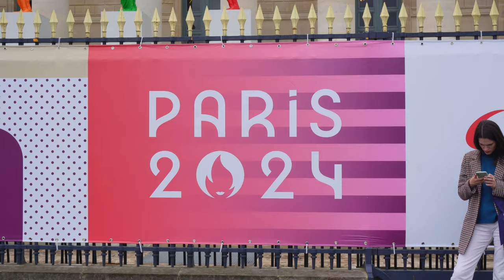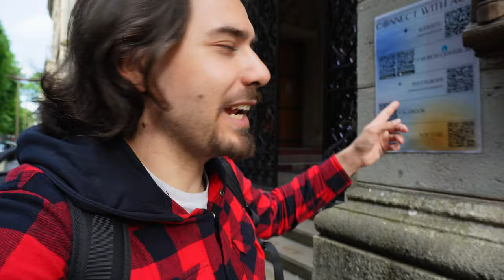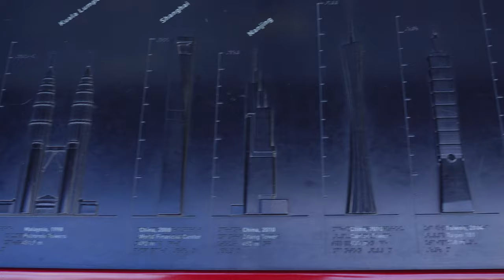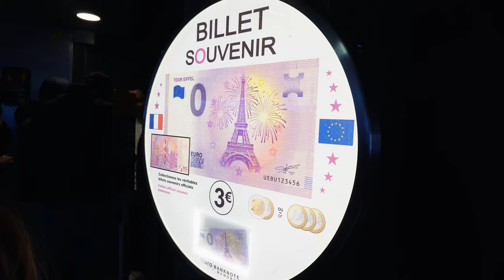La Scalata Olimpica verso la Cima della Torre Eiffel 65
HI HI People of Youtube! Come Viaggio del tutto inatteso, torniamo nuovamente a Londra per poter recuperare tutto quello che abbiamo mancato la prima volta che siamo venuti qui! E comunque ridendo e scherzando, pur di non pagare per avere i posti vicini, lei si è trovata comunque col posto migliore!